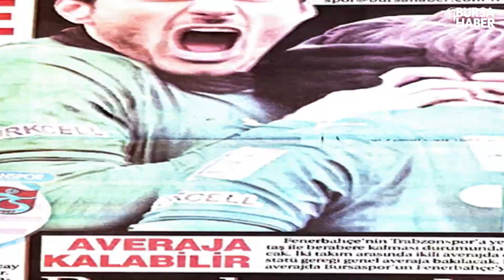16 Mayıs 2010 sizin için ne ifade ediyor ? / Bursaspor röportajları